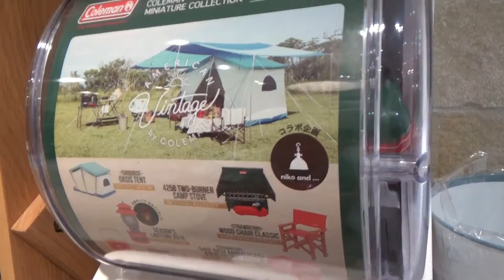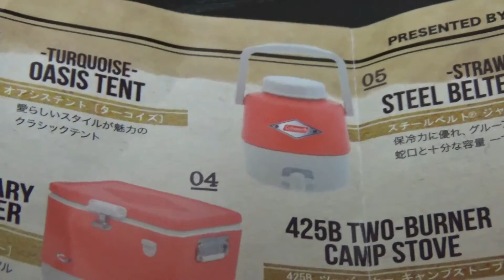【niko and...】 アウトドア『コールマン』のガシャ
ゆごサンド（6歳）のおもちゃ紹介動画レビュー。
今回はママの買い物に付き合い、偶然見つけたガシャを紹介します。アパレルショップの店頭に似つかわなく存在していたカプセルトイです。それは、アウトドアの代名詞コールマンのガシャなのです！
‹niko and...（ニコアンド）とコールマンのコラボ商品›